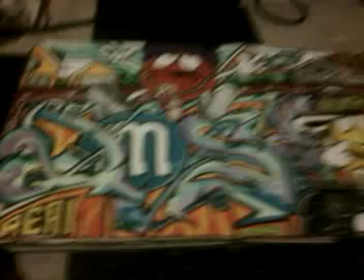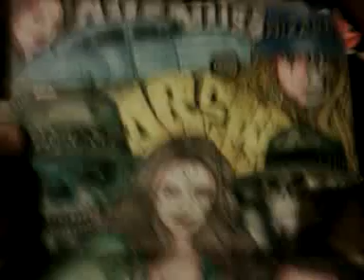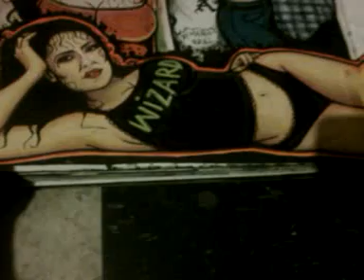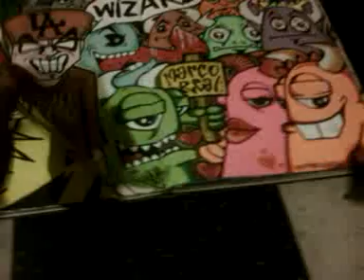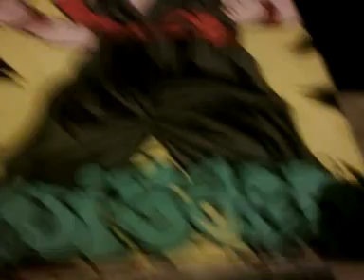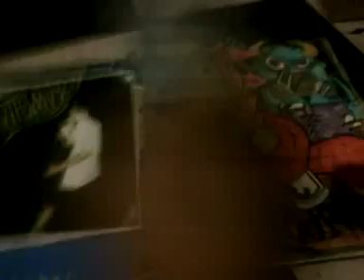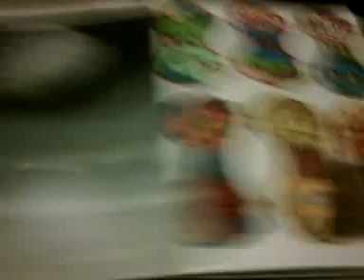Blackboook part #2 by wizard